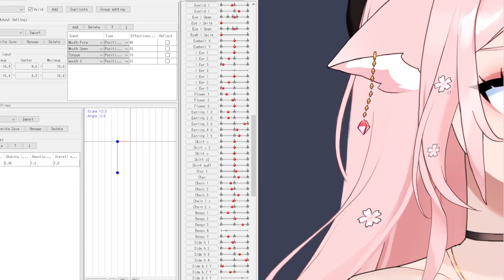Live2D Earring accessory Physics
Close up Details!